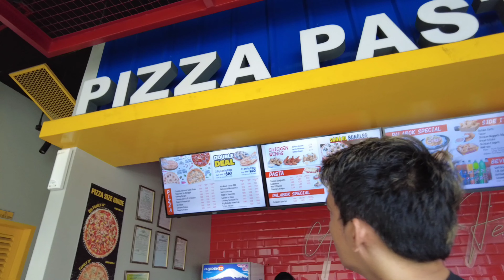Davao Roadtrip for Waway's Birthday 2024